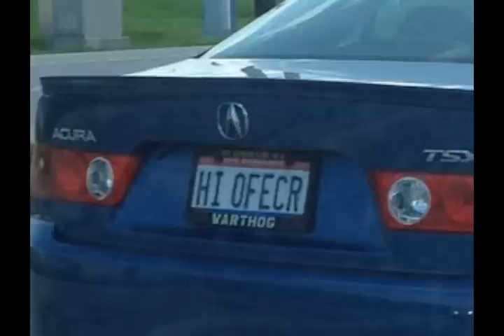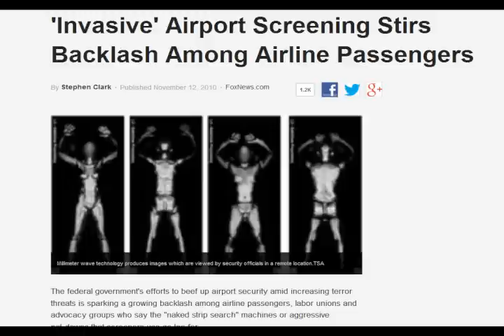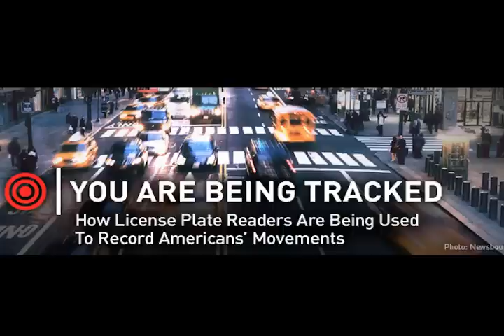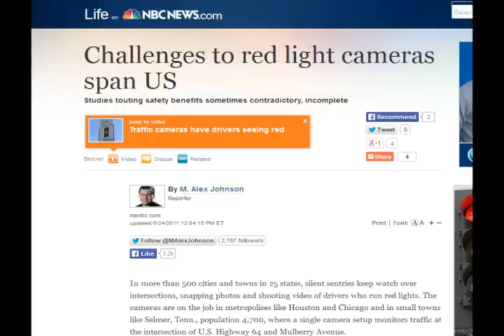NCGA's ALPR Tracking Device Legislation: Nicole Revels on Harry Myers Talk Line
Short conversation on Harry Myers' Talk Line radio show on NCGA-proposed legislation to allow for the tracking of state highway drivers by local police departments using ALPR technology fixtures.